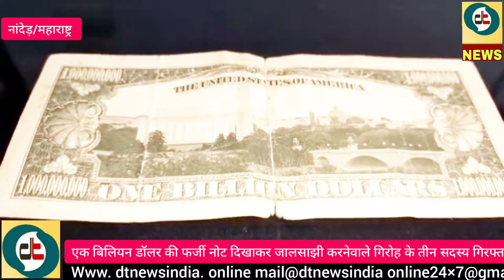एक बिलियन डॉलर की फर्जी नोट का मक्कड़ जाल